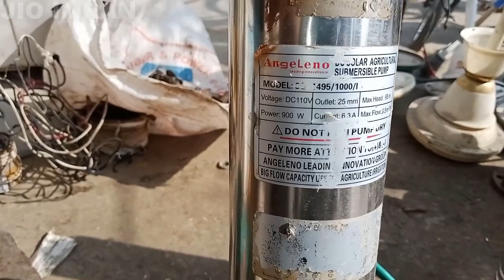Dc water pump || Dc Submersible Solar Water Pump Power 900 Watts Head 270 Feet |Dc Solar Energy Pump